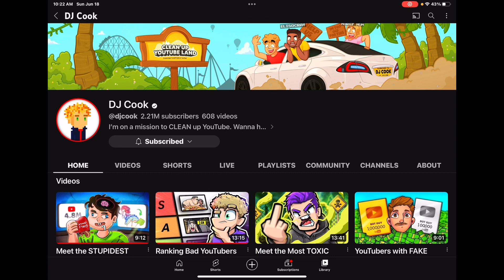June 18, 2023